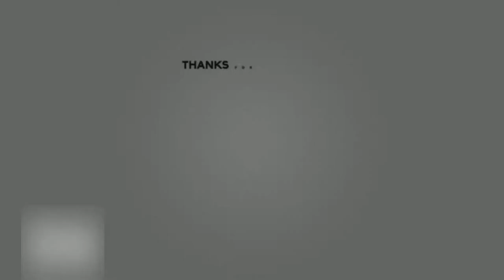Cristiano Ronaldo - You Can Accomplish Anything! - Motivational Video | HD 2019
Cristiano has broken so many records, you might run out of your breath trying to count them all. However, one record that really sticks out as being the most highly paid football player at his age. In 2003, Cristiano was signed to Manchester United and was paid £ 12 million. After being signed up by Real Madrid, Ronaldo earns £ 365,000 per week, and the deal runs until 2021.